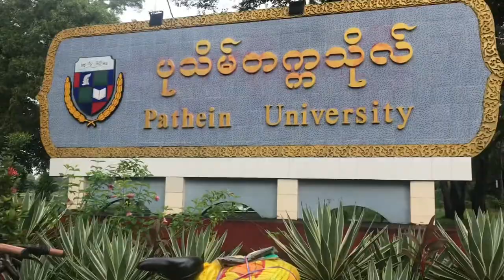Pathein Yangon ride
When covid 3rd wave I back Yangon from Pathein with London Taxi Bike